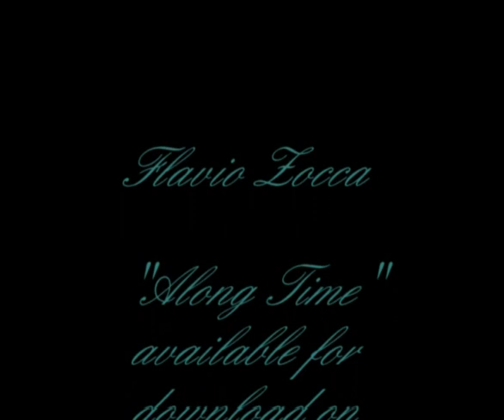Along Time - Flavio Zocca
Along Time  -  From the album "Introspective".
This song is available for download on iTunes, Amazon, Spotify etc.